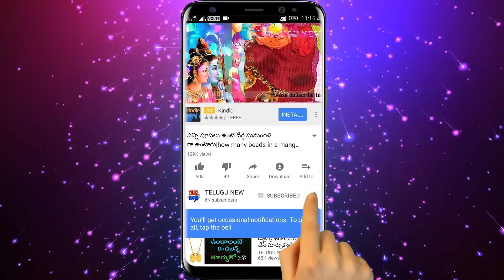శుక్రువారం అమ్మవారికి వెండి గిన్నెలో ఇలా చేస్తే అమోఘ ఐశ్వర్యాన్ని ఇస్తుంది | For Lakshmi anugraham